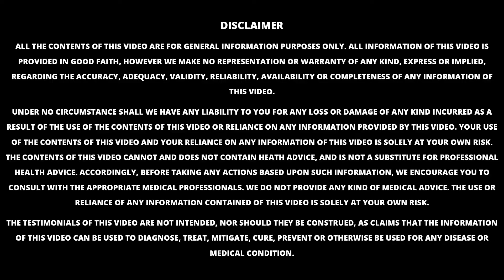Fistula in ANO | Bhagandar Problem| Dr. Sachin Deore | भगंदर उपचार | Marathi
Fistula is an unusual connection between the lining on the inside of your anal canal and the skin near your anus. It is a thin tunnel with its internal opening in the anal canal and its external opening in the skin near the anus. Note Fistula cannot be treated by medication surgery is only an option to it.

To understand the depth of the problem MRI Fistulogram can be done, it is an MRI done for the affected place. The MRI shows whether fistula has multiple openings or a single opening, from where is it coming and more terms to identify the root cause of the problem.

Dr. Sachin Deore has explained about the Types of Fistula:
- Transpriting Fistula
- Interspring Fistula
- Supraspring Fistula
- Extraspring Fistula
- Horsoshape Fistula
- Complex Fistula

Dr. Sachin Deore is a  Laparoscopic Surgeon in Nashik having expertise in Laparoscopy or Keyhole Surgery. Currently, he is serving at Saru Hospital, Nashik. Dr. Sachin Deore is an expert in identifying, and diagnosing various health issues and problems related to piles, fistula, hernia, pilonidal sinus.

प्रस्तुत  व्हिडिओ मध्ये, नाशिक येथील सुप्रसिद्ध डॉ. सचिन देवरे हे  भगंदर विषयी मार्गदर्शन करताना..